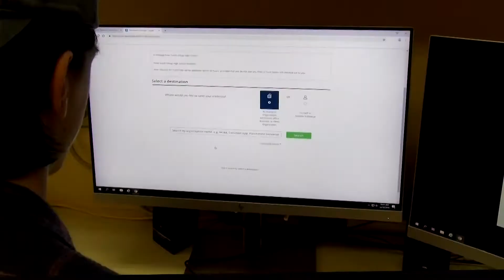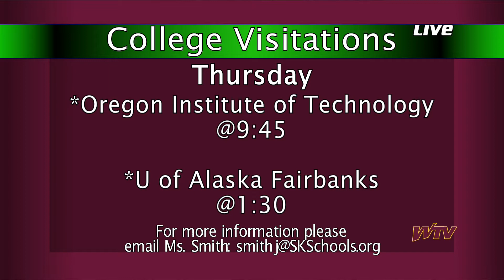WTV News - Oct. 12, 2021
WTV News for October 12, 2021

SAT Day is tomorrow! We have some reminders to make it go smoothly. We also take a long look at clubs that will be meeting this week at SK. Note: No WTV News tomorrow.